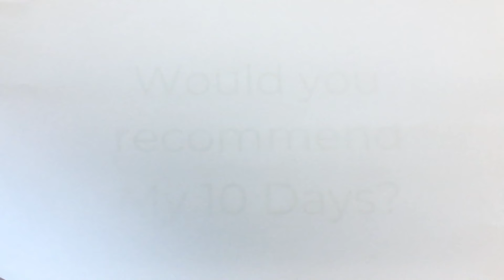My 10 Days at EKC Group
Discover EKC Group's new "My 10 Days" scheme. The Scheme supports staff in granting them paid leave to carry out volunteering and charitable work.

EKC Group is a family of six Colleges:
► Ashford College
► Broadstairs College
► Canterbury College
► Dover Technical College
► Folkestone College
► Sheppey College

Three Business Units:
► EKC WorkHigher
► EKC IntoWork
► EKC Commercial Services

And a Schools Trust:
► EKC Schools Trust